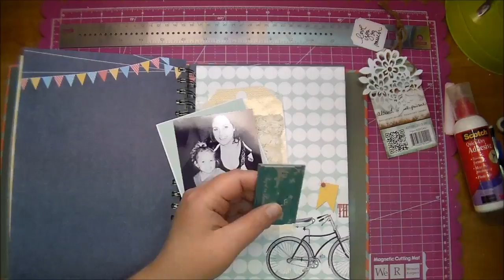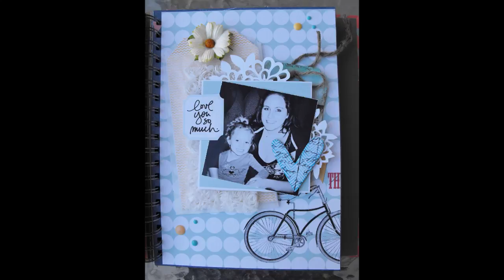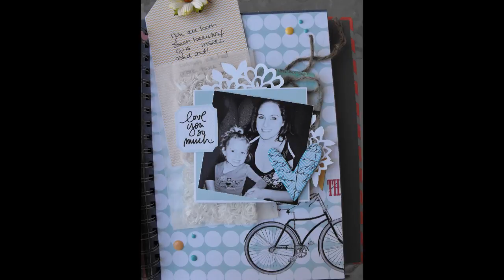Smash book (start to finish) Series 3 Episode 13